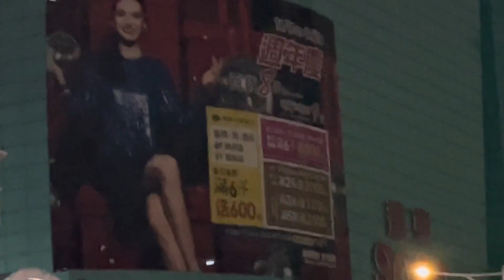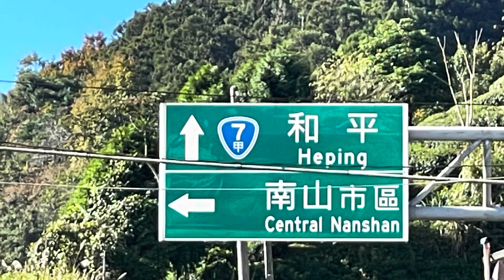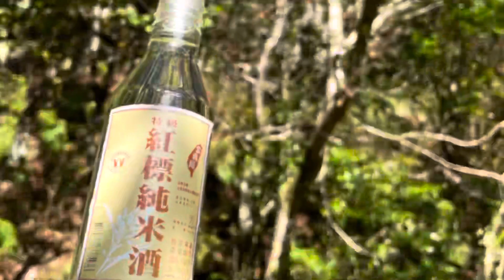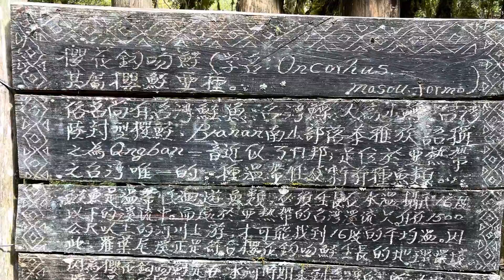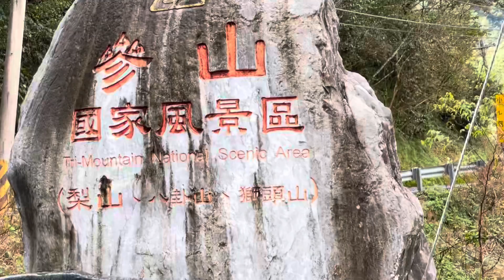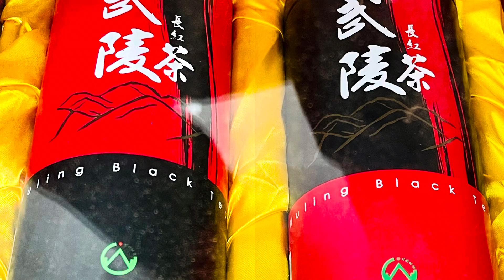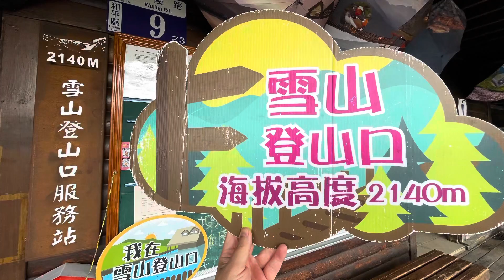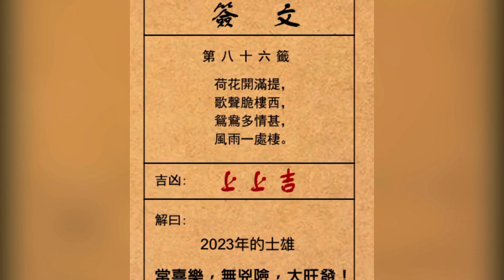哈勇家的南山部落/雪霸國家公園